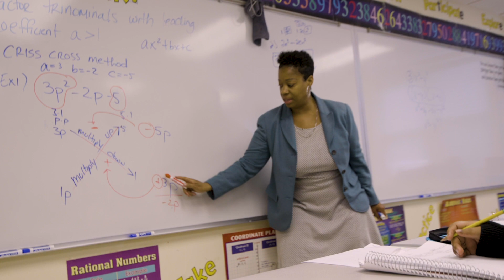Cristo Rey Jesuit High School, Thank You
Andrea Wright-Brown '22 shares a glimpse into her experience so far at Cristo Rey Jesuit High School in Baltimore Maryland.